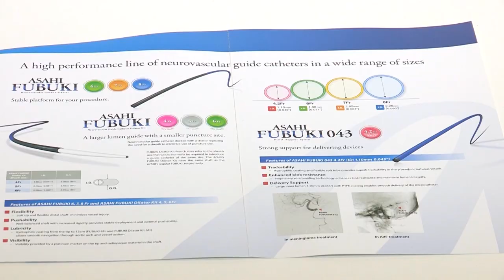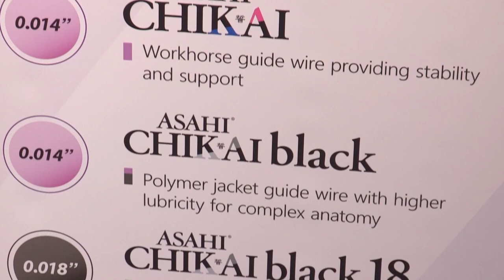A company specialized in guidewire technologies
Join us at the Asahi Intecc booth – with their tradition of cutting-edge guidewires such as the well-known Chikai – as Esther Eitelsebner of their European Neuro Business discusses the company’s presence at LINNC